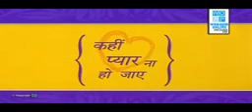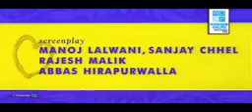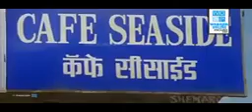kahin pyaar na afsomali jacayl io qosol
kahin pyaar na afsomali samaakhan jacayl io qosol